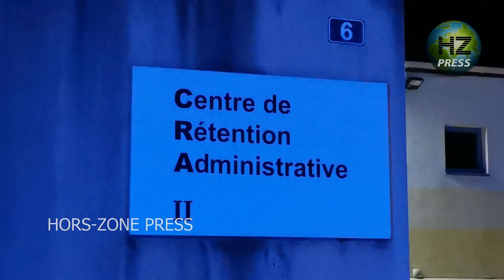Début de mutinerie au centre de rétention adm. du Mesnil-Amelot près de Roissy - 28 juillet 2021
Vers 22h30, une centaine de sans-papiers se sont regroupé pour s'en prendre aux forces de l'ordre qui ont reçu des projectiles.
Des feux ont été allumés et certains sont montés sur le toi. Quelques uns d'entre eux ont été blessés en chutant de plusieurs mètres.
Trois ou quatre étrangers ont profité de ce désordre pour s'évader.
Des renforts sont arrivés sur place et ont utilisé des grenades lacrymogène et de désencerclement.
Le calme est revenu au cours de la nuit.
«Depuis plusieurs jours, des personnes retenues tentent de s'enfuir. La situation est tendue», a déclaré à l'AFP Mathilde Godoy, responsable Ile-de-France de la Cimade, association de soutien aux migrants et réfugiés, disposant d'une antenne sur place.